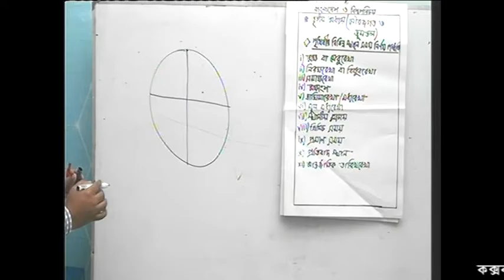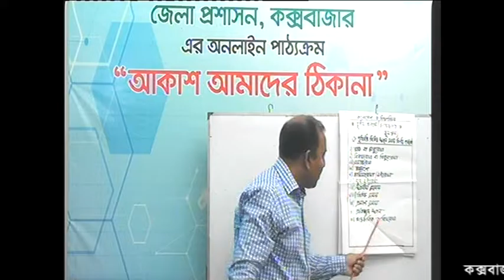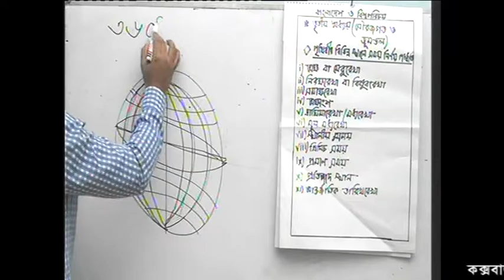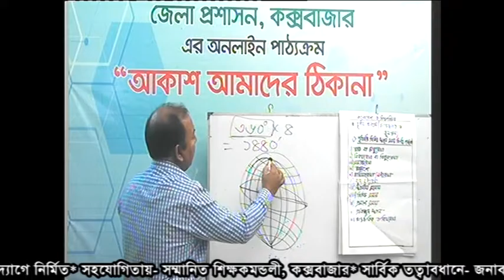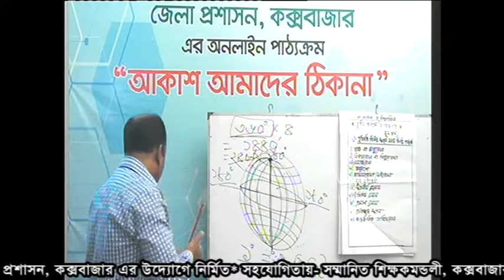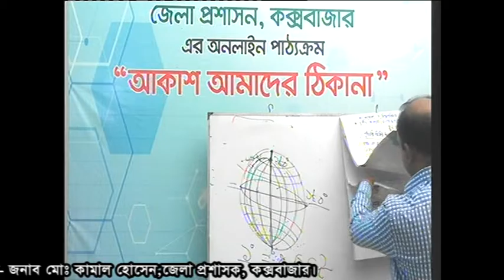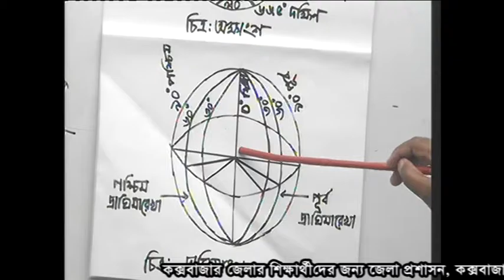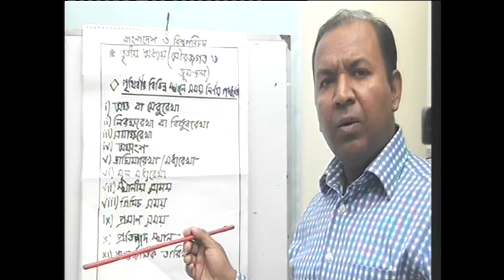দশম শ্রেণির বাংলাদেশ ও বিশ্ব পরিচয় বিষয়ের পাঠদান।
কক্সবাজার জেলার ছাত্র-ছাত্রীদের জন্য জেলা প্রশাসন- এর অনলাইন পাঠ্যক্রম "আকাশ আমাদের সীমানা" এর  দশম  শ্রেণির "বাংলাদেশ ও বিশ্ব পরিচয়" ক্লাস।

শিক্ষক -
 জনাব মোহাম্মদ আলাউদ্দিন
 সহকারী শিক্ষক
বায়তুশ শরফ জব্বারিয়া একাডেমী